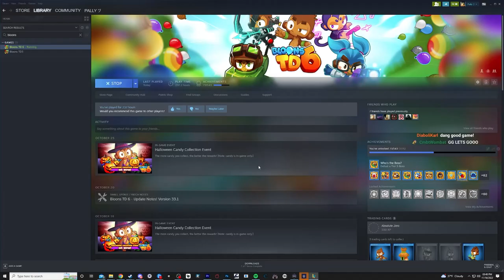PROMOS ON THE LAST DAY OF THE SEASON - Kennen (Mid S12) | League of Legends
League of Legends is a team-based strategy game where two teams of five powerful champions face off to destroy the other’s base. Choose from over 140 champions to make epic plays, secure kills, and take down towers as you battle your way to victory.
End card Music: Peacock by 7 Minutes Dead